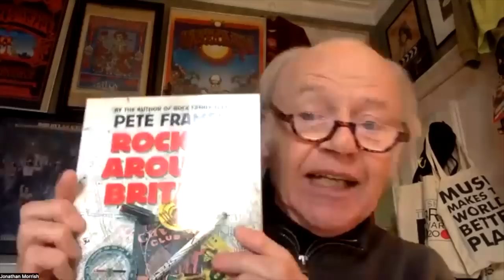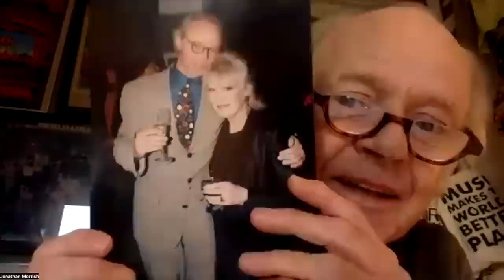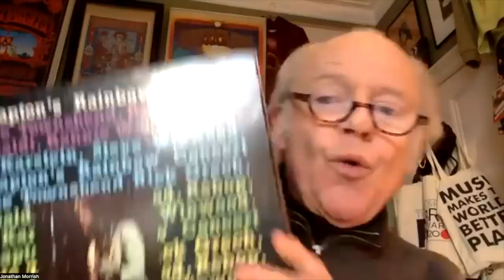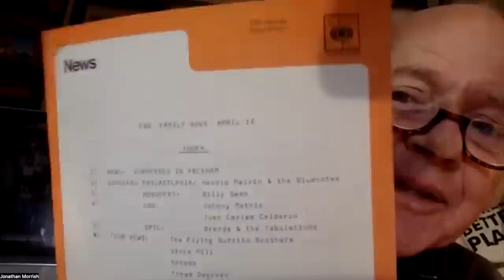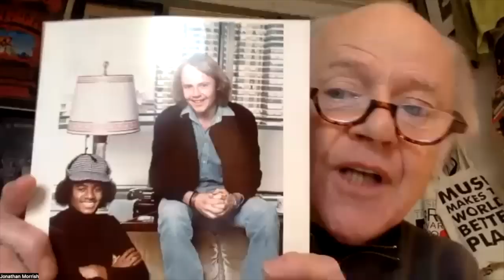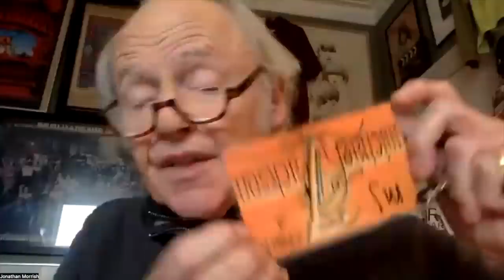Jonathan Morrish’s unforgettable days as Michael Jackson’s press agent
Jonathan was head of press for Epic – and various other labels – when we were working on music magazines. He started out as the office boy on Let It Rock and, at every key moment in an extraordinary career, seems to have had a photographer on hand. All sorts of memories and momentos are unearthed here, among them …

… his old letters from the Dusty Springfield Fan Club (in Hornsey).

… attempting to get a 35-foot statue of Michael Jackson into Leicester Square and through Tower Bridge.

… meeting Nelson Mandela with MJ.

… time spent at Jackson’s Encino ranch and with him at the Hotel De Coronado where Some Like It Hot was filmed.

… “when God gives out talent, he takes something else away”.

… Fleet Street hack gets poisoned by a Meat Loaf promotional meatloaf.

… seeing Traffic and David Bowie at the 1971 Glastonbury - “there’s a clip of me idiot-dancing to Gimme Some Lovin’ in the Nic Roeg documentary”.

… the fate that awaited boarding school boys caught listening to Radio Luxembourg.

… pop’s brief love affair with “Elephant cords”.

… Boston’s private aircraft.

… the man from ZigZag who did Abba’s press.